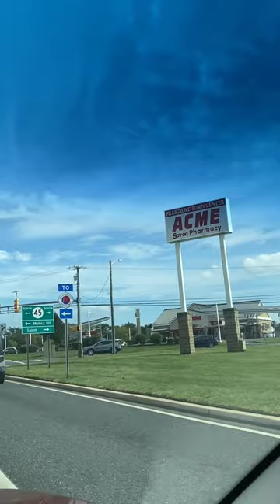WAWA gas station & convenience store at Woodstown, NJ.